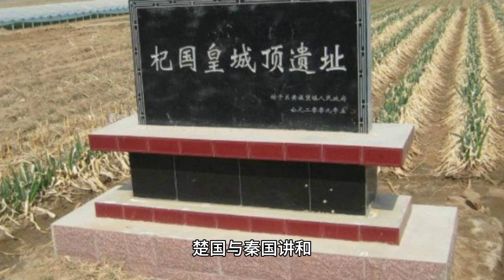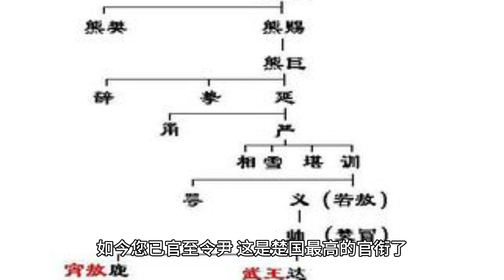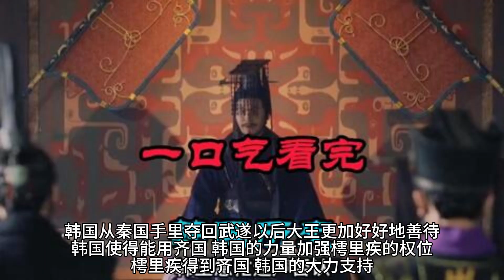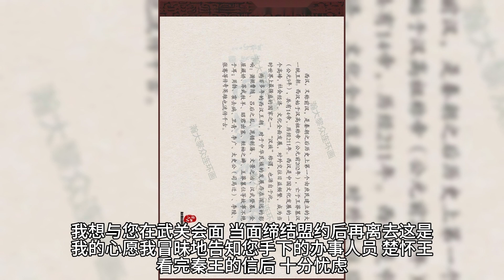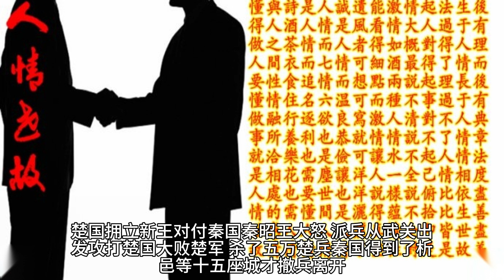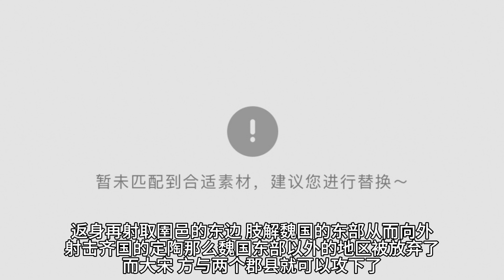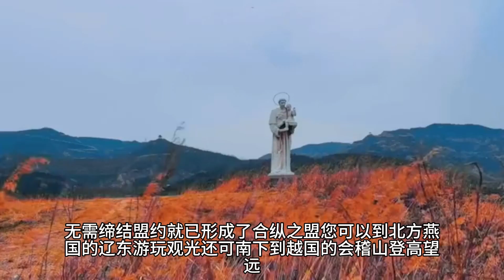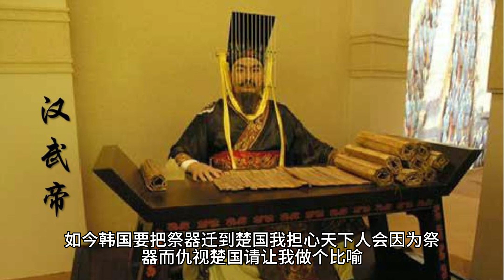史记楚世家2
《楚世家》是西汉史学家司马迁创作的《史记》卷四十 [2]。记载了春秋战国时期楚国的历史。